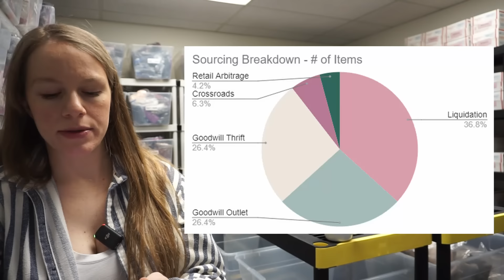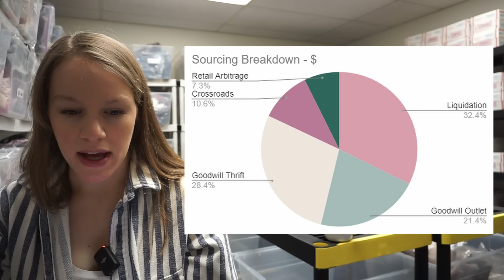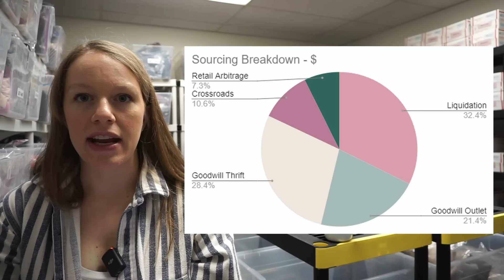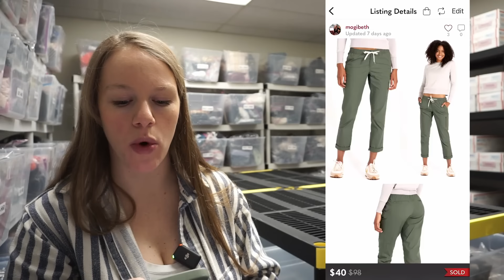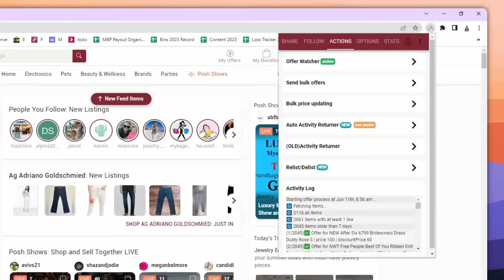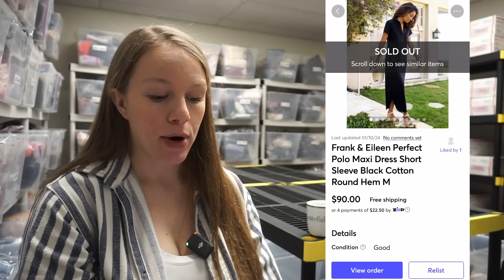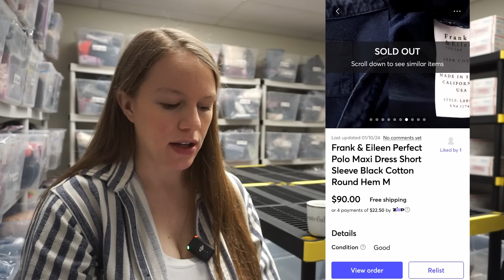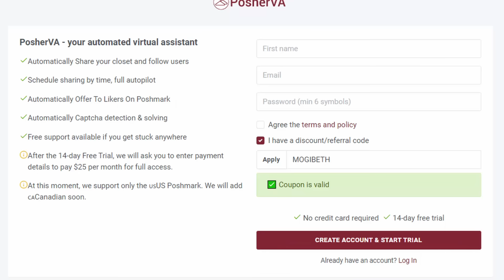$6000 in January - What Sold FAST! Reseller Vlog #22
Let's chat WHAT SOLD FAST in January 2024! And let's also go over my total sales in January and all my other stats. In today's reseller vlog, I just sit down in my inventory room and go over some info from January 2024 from my reselling business on Poshmark & eBay. Let me know how February is treating you so far!

RESELLING TOOLS & EQUIPMENT I USE:
○ Tissue Paper similar to mine